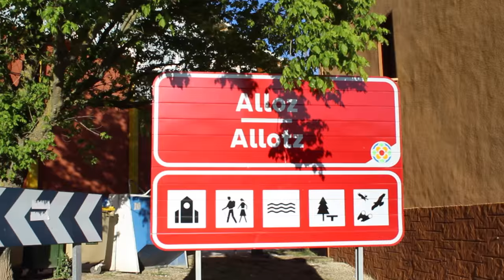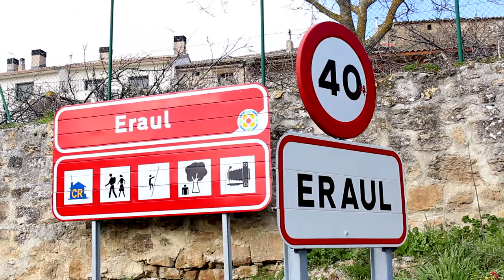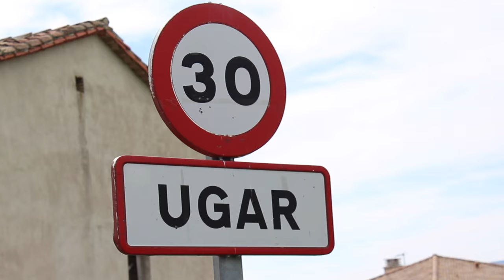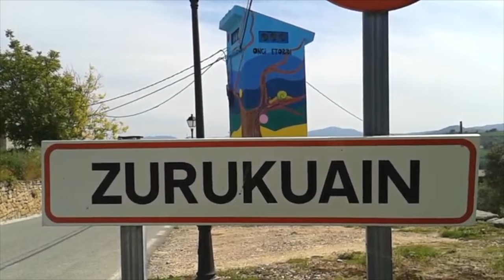[Bideoklipa] 2016 "Deierri Haraneko eguna/Dia del valle de Yerri" ZURUKUAIN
Letra: Aitor Irazustabarrena
Video: Sandra Urra
Equipo de trabajo: Garazi Larunbe
                                 Alba Reta
                                 Elena Etxalar

*La musica es una adaptación de la canción original de Skabidean (3.20")

LETRA:
Handia mendi mendi handi, arte baso eta pagadi,  Irantzu ibaia herriz herri ur berrien mezulari.

Gari eta garagar soro, mahasti eta olibondo, eskuzabalago den lur askorik ez da egongo.

Deierri, herri txikiok handi egiten dugun harana.
Deierri, harro bizitzeko arazorik ez duen harana.

Herri txikiak hemeretzi, herri txiki eta berezi, herri txikiotan bizitzeak baduelako merezi.

Euskaraz herrien izenak, euskaraz abizen gehienak, euskaraz ezin al du bizi hemen bizi nahi duenak.

Entre grandes montes  entre encinares y robledales  transcurre el rio Iranzu  mensajero de nuevas aguas .
Campos de trigo y cebada  de olivos y viñedos, pocas tierras son tan generosas como esta

Yerri el valle que hacen grande los pueblos pequeños
Yerri el valle que puede vivir orgulloso

19 pueblos pequeños,  pequeños y especiales
Por eso merece la pena vivir en ellos
Euskaldunes sus nombres
Euskaldunes la mayoría de apellidos.
Aqui deben vivir bien todas las personas que quieren vivir en Euskera